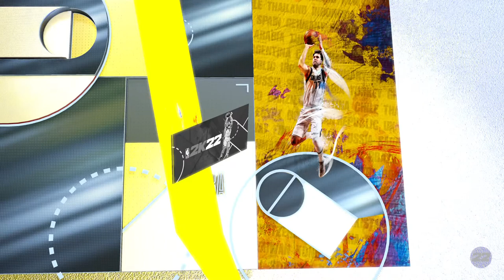2K for my gf